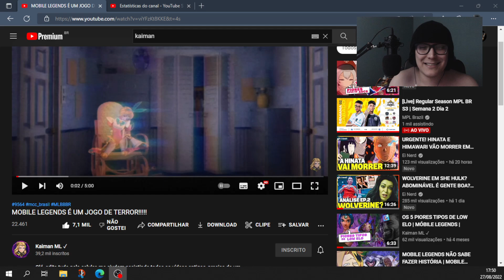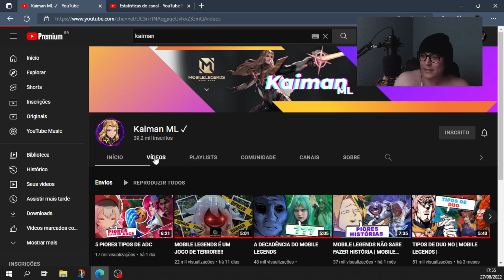MOBILE LEGENDS É UM JOGO DE TERROR!l - REACT KAIMAN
Aqui no canal Bufalo o principal assunto é Mobile Legends Bang Bang, inscreva-se para não perder nenhum vídeo e caso necessite de dicas ou goste de assistir gameplays te convido ir em playlist ou aba vídeo pois temos informações sobre todas as lanes/rotas, desde top, mid, jungle, rotação e bot.